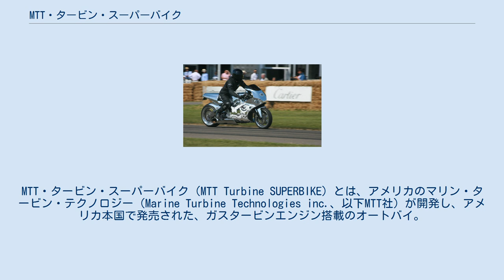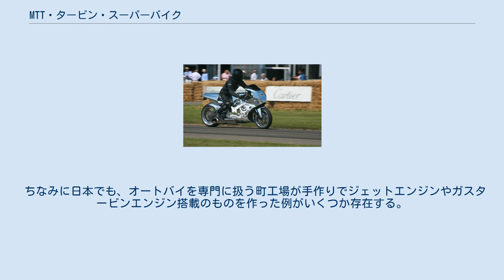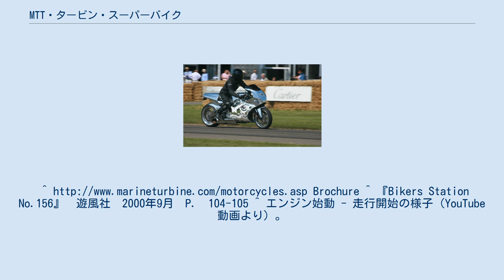MTT・タービン・スーパーバイク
MTT・タービン・スーパーバイク（MTT Turbine SUPERBIKE）とは、アメリカのマリン・タービン・テクノロジー（Marine Turbine Technologies inc.、以下MTT社）が開発し、アメリカ本国で発売された、ガスタービンエンジン搭載のオートバイ。
 別名は「Y2K Turbine SUPERBIKE」（Superbikeとも）。
Y2Kとよく略される。
 米国ルイジアナ州フランクリンで、主に航空機用ガスタービン・エンジンを搭載したモーターボートや消火用ポンプなどを製造している同社が開発したのがこのオートバイである。
ガスタービン搭載を主張するかの様な大径の排気管と、ジェット機そのものの甲高い金属音が特徴のオートバイである。
過去に製造されたことのあるジェットエンジン搭載のオートバイのように、ジェット噴射による推進力を利用するのとは異なり、パワー・タービンから軸出力を取り出し、2段のオートマチックトランスミッションを介して後輪を直接駆動する方式を取っている。
ガスタービン・エンジンは、圧縮機とタービンを駆動しているため慣性力が大きく、レシプロエンジンのように短時間で急激な回転数の増減ができないため、運転には特別なテクニックが必要である。
 搭載されるエンジンは、ベル 206型ヘリコプターなどにも採用されるロールス・ロイス・ホールディングス社製のターボシャフトエンジンであるアリソン 250-C18。
ディーゼルエンジン用の軽油を使用できるように仕様が変更されており、320英馬力（238kW）の最高軸出力を発生する。
ヘリコプターに搭載した状態でジェット燃料を使用した場合、同エンジンの最高出力は318英馬力となっている。
MTTでは、アメリカ連邦航空局 (FAA) の基準で、航空機用としては使用期限を迎えた中古の同エンジンを購入し、再び組み直した上で使用している。
 最高速度は250mph（約402km/h）に達し、スタートから227mph（365km/h）にまでの加速にかかる時間は僅か15秒という性能を発揮する。
またバックミラーの代わりにリアビューカメラが装備され、フロントのLCDモニターに映し出される構造になっている。
尚、2001年モデル以降の一般的な市販オートバイに装着されているスピードリミッター（300km/hで作動）が、同オートバイには装着されていない。
 「市販されている世界最速のオートバイ」、「世界一高価な市販オートバイ」として、ギネスブックにも記載されている。
アメリカ国内でのメーカー希望小売価格は150,000米ドルであったが、2004年より185,000米ドルとなっている。
 2008年、最高出力310KW（420英馬力）のガスタービンエンジンを搭載したバリエーションモデル、MTT・タービン・ストリートファイター（MTT Turbine STREETFIGHTER）が発表された。
 販売元のアメリカ国内ではナンバープレートを取得し、公道を走行することが可能であるが、日本国内では、 以上が道路運送車両法に適合していないので、運輸支局では登録できない。
また、保安基準の値は国土交通省令または運輸省令で定められている。
 ちなみに日本でも、オートバイを専門に扱う町工場が手作りでジェットエンジンやガスタービンエンジン搭載のものを作った例がいくつか存在する。
Brochure ^ 『Bikers Station No.156』　遊風社　2000年9月　P.　104-105 ^ エンジン始動 - 走行開始の様子（YouTube動画より）。
ちなみに乗っているのはオーナーでもあるアメリカ人タレントのジェイ・レノ。